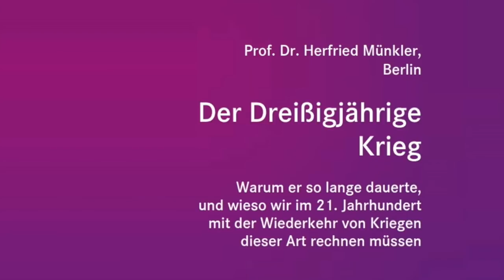Prof. Dr. Herfried Münkler: Der Dreißigjährige Krieg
Der Dreißigjährige Krieg - Warum er so lange dauerte, und wieso wir im 21. Jahrhundert mit der Wiederkehr von Kriegen dieser Art rechnen müssen.

Die Verschachtelung mehrerer Kriegsmotive, verbunden mit einer regelrechten Kriegsökonomie sorgte dafür, dass im 17. Jahrhundert ein Krieg 30 Jahre in Mitteleuropa - meistens auf dem Gebiet des heutigen Deutschlands - tobte. Dieser "Dreißigjährige Krieg", so der Berliner Politikwissenschaftler Prof. Dr. Herfried Münkler in seinem Referat am 9. Oktober 2018 in der Katholischen Akademie, führte zur Verheerung des gesamten Landes mit Millionen von Toten und diente am Ende fast nur noch dazu, die Bevölkerung auszuplündern.
1648 nach langjährigen Verhandlungen beendet, schufen die europäischen Mächte im Westfälischen Frieden eine politische Ordnung, die solch einen Krieg in Europa unmöglich machen sollte. Doch heute, so die These von Herfried Münkler, sieht es so aus, also würden Kriege vom Typ "Dreißigjähriger Krieg" wieder möglich sein - zwar noch nicht in Europa, aber sehr wohl in unmittelbarer Nachbarschaft. In einer der kommenden Ausgaben unserer Zeitschrift "zur debatte" lesen Sie die Thesen Münklers und erfahren mögliche Gegenstrategien.